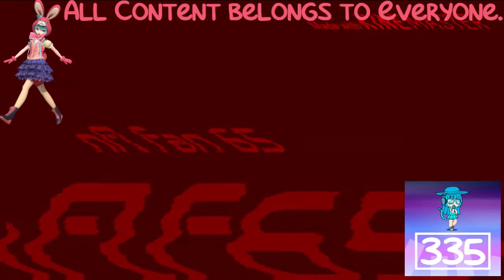(REQUESTED) NFL Fan 65 Logo History In G-Major 3